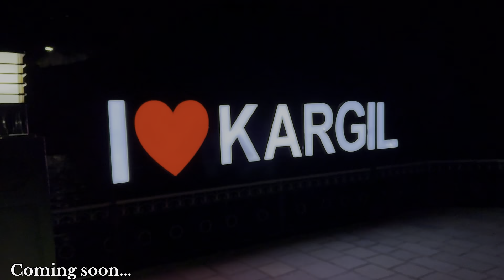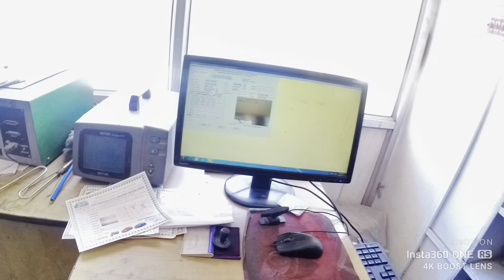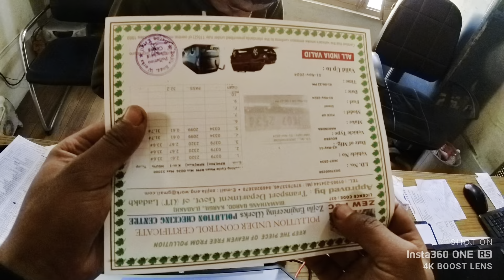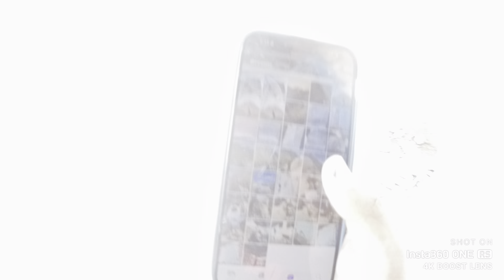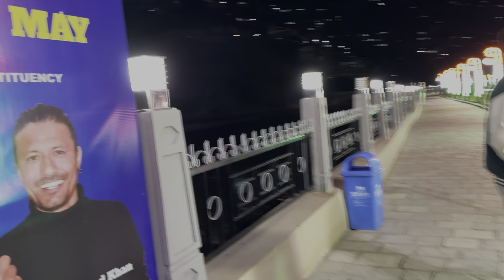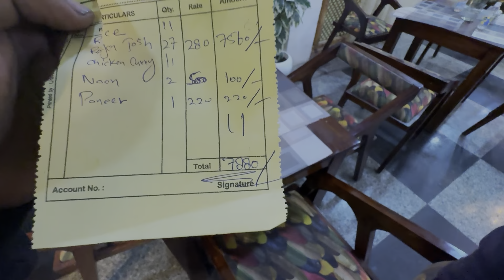Whole Ladakh celebrate the Victory of Haji Hanifa mp of Ladakh || Election 2024🇮🇳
Election Result in Ladakh | Rally in Kargil Ladakh | why peoples Angry on BJP party

In this vlog i explore the video of election in india

Election in india
Election in jammu &kashmir
Election in ladakh

Traffic police broke my bike 🥺💔
Disappointed from Ladakh police

Kargil me welcome kiyaa gayaa 😍
All india ride complete on bike